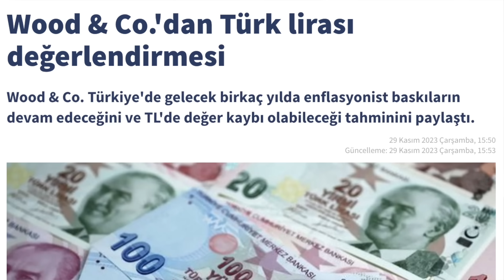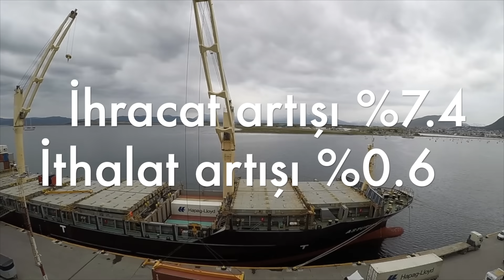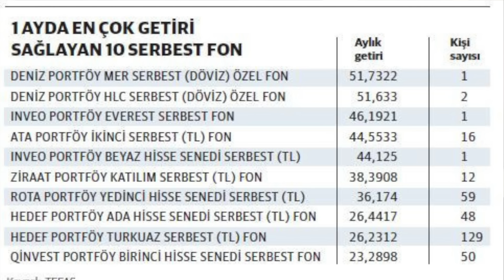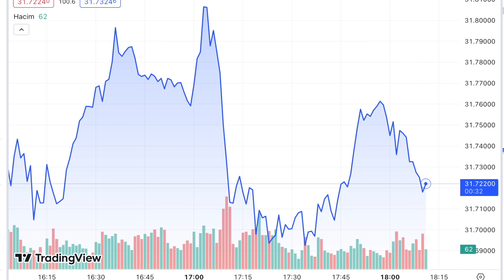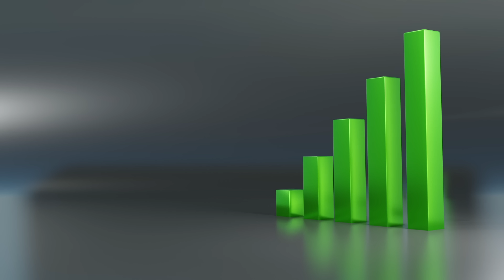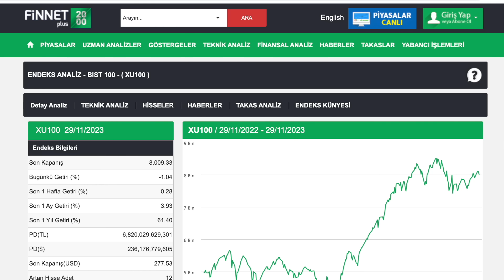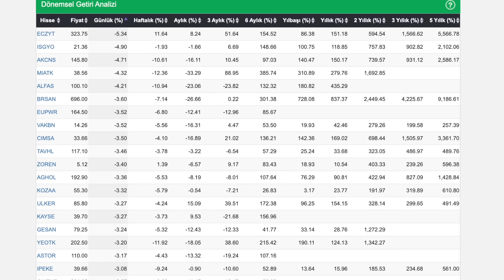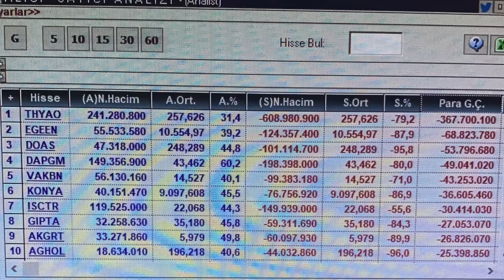Yok böyle getiri: Özel fonlar | Dolar 2024'te nereye? | Borsa neden düştü?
-Wood & Co.'nun 2024 yılı dolar/TL tahmini...
-2024 yılı için enflasyon ve dolar hesapları...
-Dolar ve Euro bugün hangi seviyede?
-Fatih Terim fonu olayı...
-Serbest fonların getirileri nasıl bu kadar çok olabiliyor?
-Ons altın 2040 doları da geçti, ne oluyor?
-Borsa İstanbul bugün ne oldu? Borsa kapanış.
-THY hissesini kim satıyor?